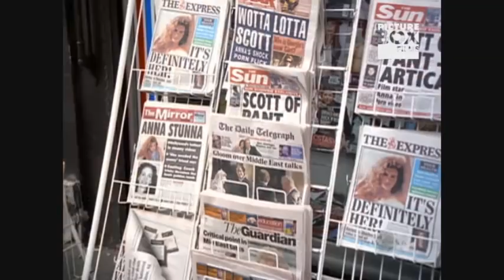Notting Hill (1999) Official Trailer | Screen Bites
Notting Hill (1999) SYNOPSIS: William Thacker (Hugh Grant) is a London bookstore owner whose humdrum existence is thrown into romantic turmoil when famous American actress Anna Scott (Julia Roberts) appears in his shop. A chance encounter over spilled orange juice leads to a kiss that blossoms into a full-blown affair. As the average bloke and glamorous movie star draw closer and closer together, they struggle to reconcile their radically different lifestyles in the name of love.